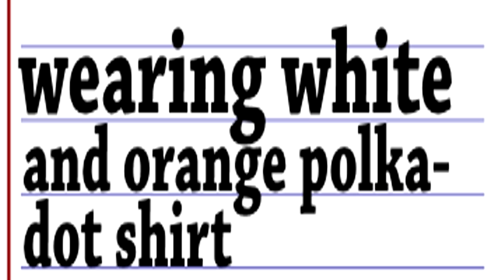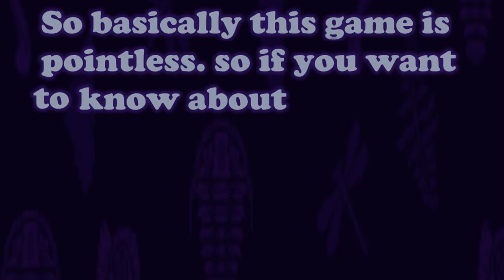Weird Educational Games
Alright madlads Its time to get Carl SMART! I'm sure its possible with all these intelligent educational games!